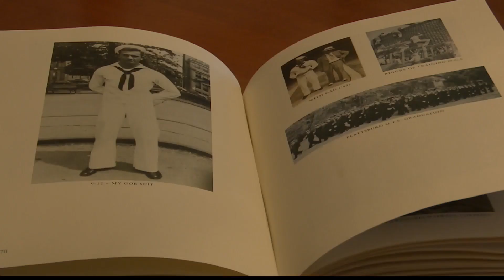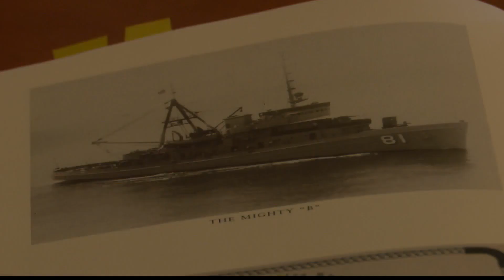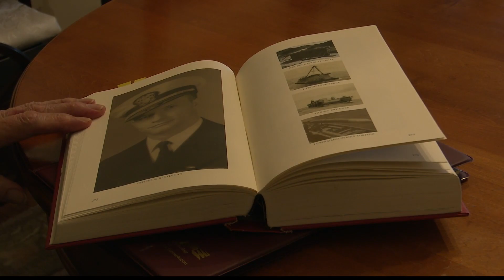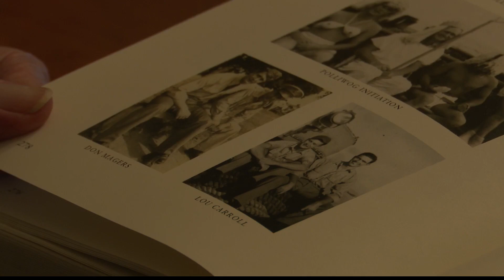Veterans Voices: Joe Gompers